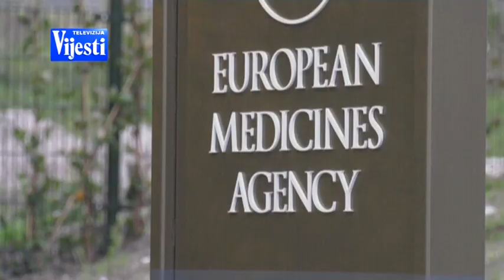VIJESTI U POLA 7 - USPORAVANJE VAKCINACIJE | Vijesti Online